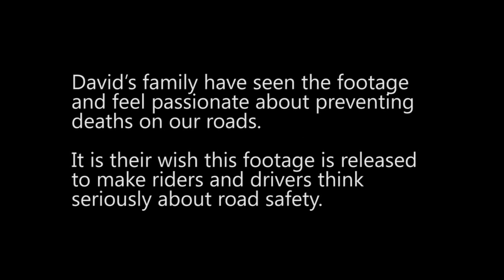Camera hành trình quay cảnh David Holmes tai nạn môtô chết người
Đây là một chiến dịch tuyên truyền an toàn giao thông do lực lượng cảnh sát của hạt Norfolk, Anh thực hiện. Chiến dịch được ra đời từ vụ tai nạn môtô dẫn đến cái tên của một tay lái có tên David Holmes.

Sau khi xem đoạn video, gia đình David muốn thông qua tai nạn của David để gửi lời cảnh báo đến những tay lái môtô khác. Mục đích của họ là khuyên các tay lái môtô và xe hơi nên suy nghĩ nghiêm túc về an toàn giao thông. Chính gia đình của David đã gửi đoạn video cho cảnh sát Norfork để thực hiện một chiến dịch an toàn giao thông.